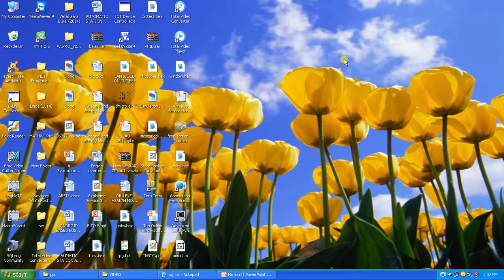IEEE 2014 MECHANICAL PNEUMATIC OPERATED CABLE CLAMPING MACHINE